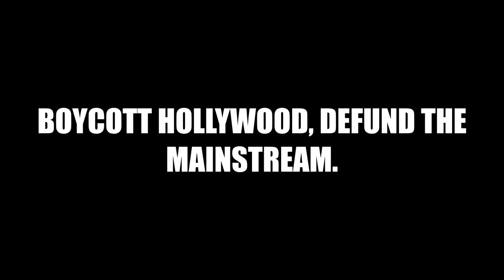Blacks IN Hollywood Playing Victim Again & Blaming Trump ft. Post 9/11 Drama I HELPED DESTROY PEOPLE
Michael B. Jordan, Yahya Abdul-Mateen II Team for True-Life Tale ‘I Helped Destroy People.’